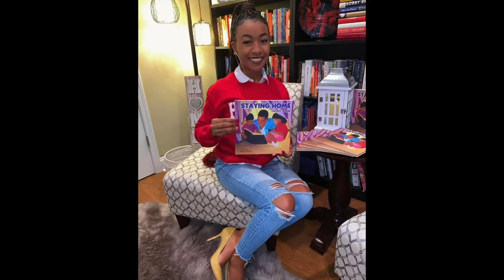Creating Her Own Canvas: Howard University Painter Turns Passion Into Positivity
A Howard University Fine Arts major is making moves inside and outside of the classroom. She's a painter, illustrator and non-profit creator who leads with passion and purpose. NewsVision's Savanna Samuels reports.